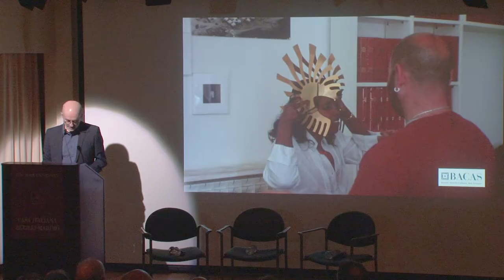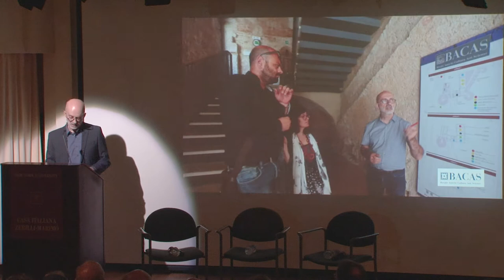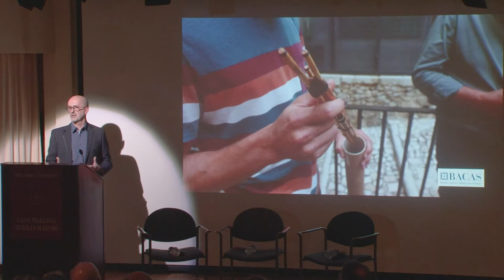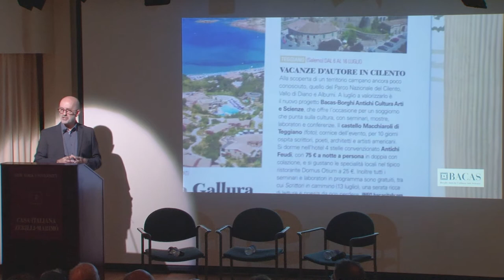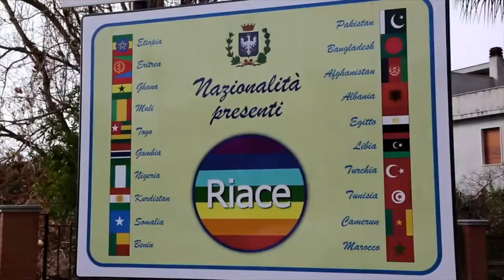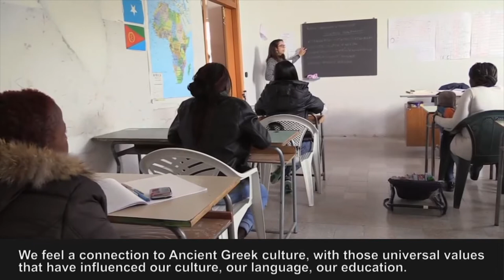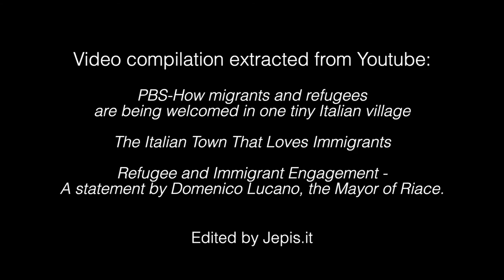A Conversation with Mimmo Lucano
Presented in collaboration with BACAS - Borghi Antichi Cultura Arti e Scienze

Mimmo Lucano, former mayor of Riace, Calabria

in conversation with:

Pietro Costa, Founder and Executive Creative Director, BACAS
Tiziana Rinaldi Castro, Creative Director of Literary Programs, BACAS
Teresa Fiore, Inserra Chair in Italian and Italian American Studies, Montclair University
Stefano Albertini, NYU